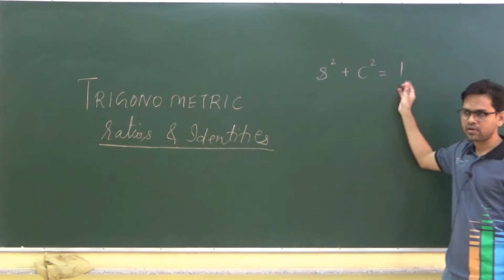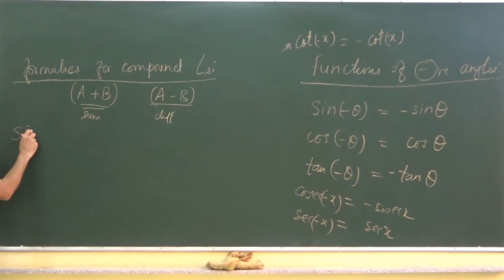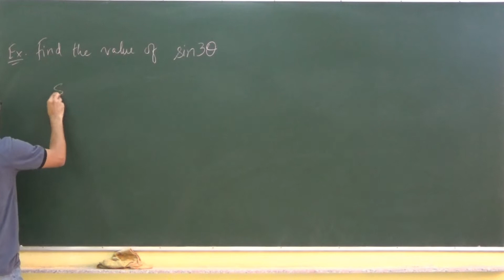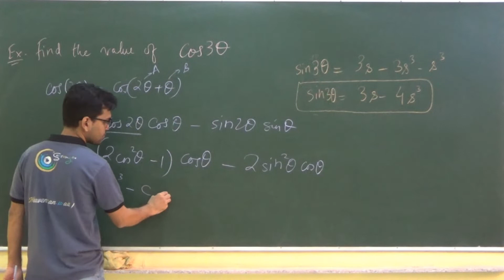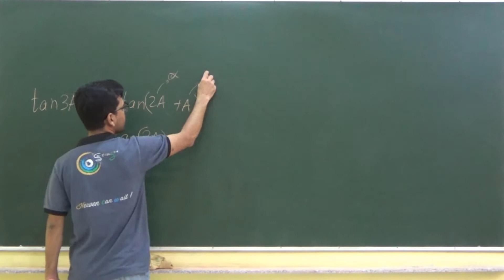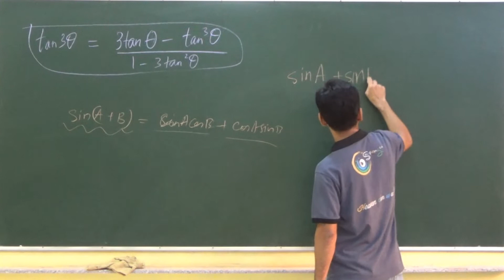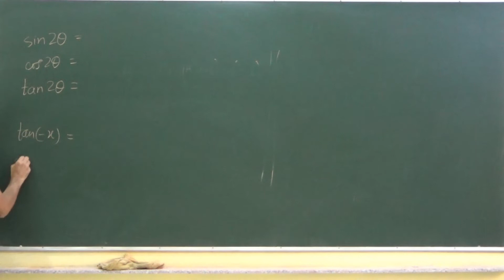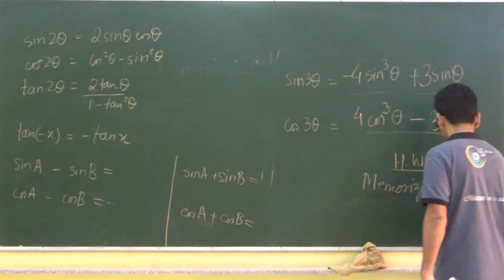Class 11th | Maths | Trigonometric Ratios & Identities 01